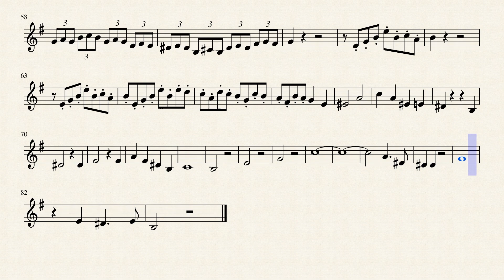The Magic Flute - Queen of the Night Aria for Clarinet